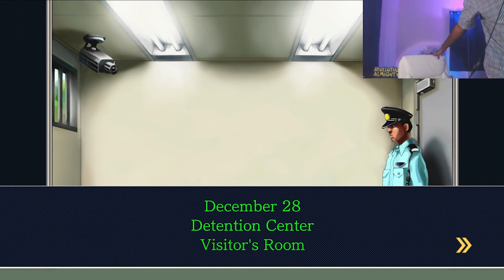EPSTEIN CIRCUS NEEDS TO BE STOPPED!! | Ace Attorney Justice for All